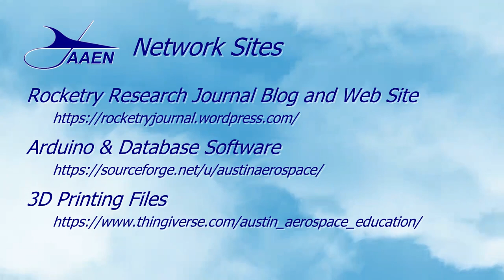Finishing the Olympus Payload Model - Part 1 "Filling the Fins"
In this episode we begin the process of preparing our Olympus model for paint. We start by filling the fins and the body tub spirals using a thinned down wood filler.

Chapters
00:00 Opening Titles
00:24 Introduction
01:56 Mixing the Filler
03:18 Applying Filler to the Fins
05:38 Filling the Body Tube Spirals
07:22 Looking for Missed Areas
08:52 Filler Tips and Tricks
10:48 Closing Credits

The Rocketry Research Journal site has been created as a way to help anyone who has the desire to learn more about the exciting world of aerospace. Our primary interface into that world is through model rocketry and the majority of our posts will deal with various model rocketry subjects.

This site is part of the Austin Aerospace Educational Network (AAEN), which is designed to provide you with the resources you need to perform a wide variety of projects using model rocketry. - all for free!

The Rocketry Research Journal - Our web site and blog